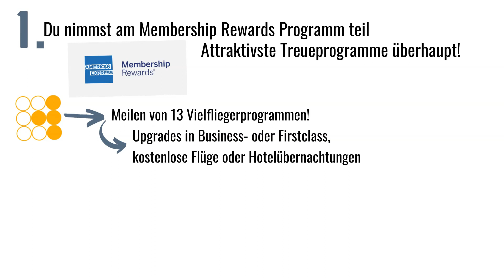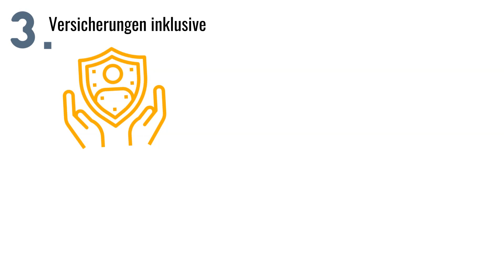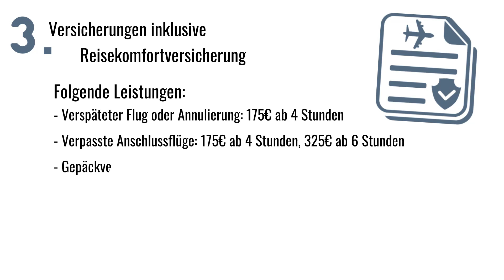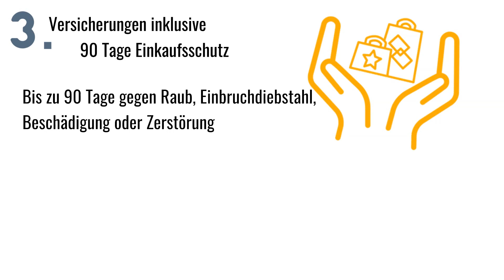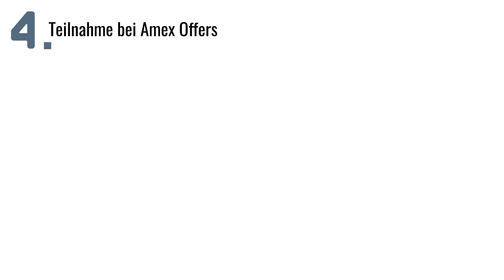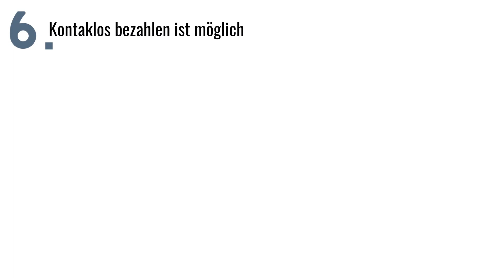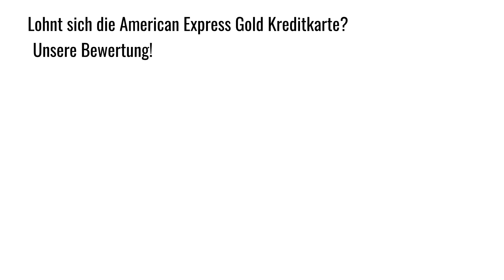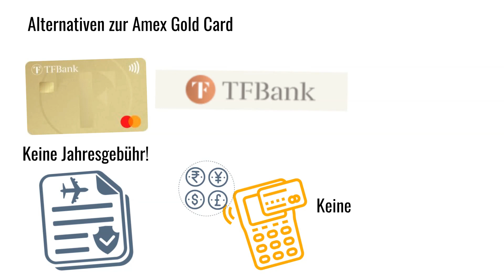American Express Gold (2024) Lohnt sie sich?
Wie gut ist die American Express Gold Kreditkarte?

Wir zeigen Dir die Vorteile und Nachteile der American Express Gold Kreditkarte und beantworten unter anderem folgende Fragen.
Fällt eine Jahresgebühr an oder ist die Amex Gold kostenlos?
Ist die Teilnahme am Membership Rewards Programm kostenlos?
Erhält man ein Startguthaben oder einen Willkommensbonus?
Sind Versicherungen inklusive?
Ist die Teilnahme an den Amex Offers möglich?
Kann man kontaktlos bezahlen?
Ist Mobiles Bezahlen mit Apple Pay und Google Pay möglich?
Gibt es kostenlose Partnerkarten?
Fällt eine Jahresgebühr an?
Ist Geld abheben kostenlos möglich?
Fallen Fremdwährungsgebühren beim Einsatz im Ausland an?

0:00 Einleitung
1:02 Vorteile der American Express Gold Kreditkarte
1:07 Vorteil 1
2:21 Vorteil 2
2:47 Vorteil 3
7:19 Vorteil 4
8:00 Vorteil 5
8:21 Vorteil 6
8:42 Vorteil 7
8:59 Nachteile der American Express Gold Kreditkarte
9:12 Nachteil 1
9:37 Nachteil 2
9:56 Nachteil 3
10:19 Lohnt sich die Amex Gold Card?
10:43 Alternativen zur American Express Gold